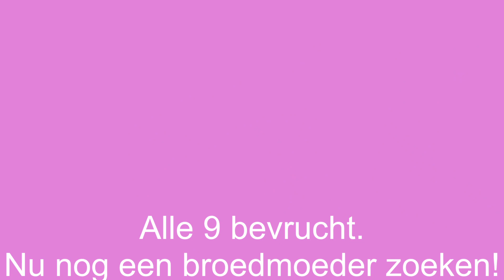Goede ruil: 7 hanen voor 9 eenden eieren....